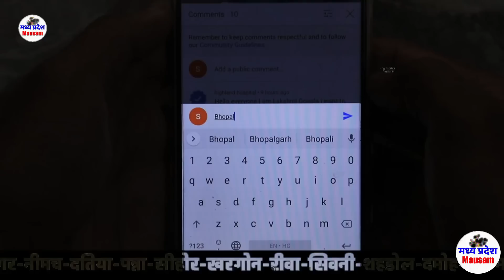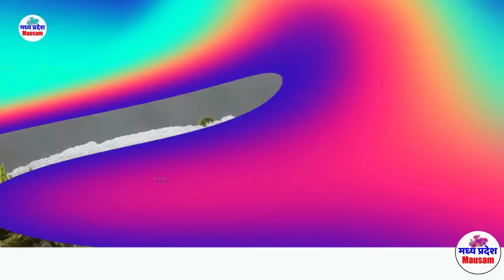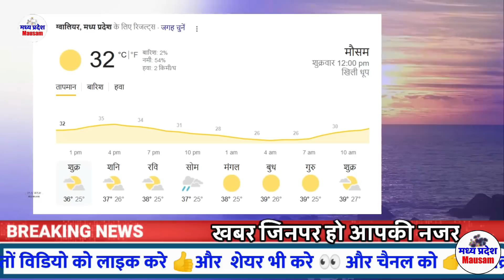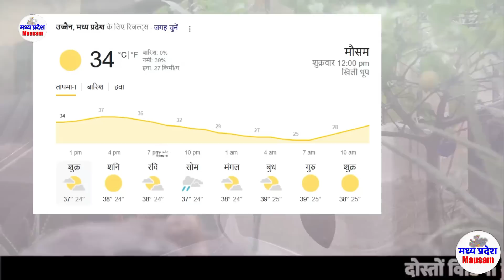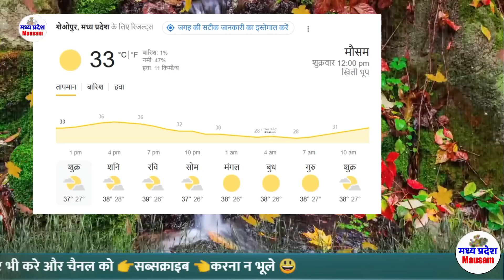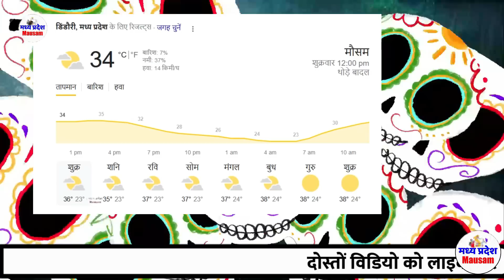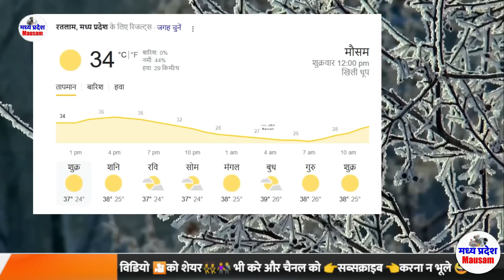मध्यप्रदेश में भारी बारिश madhya pradesh weather मध्यप्रदेश मौसम 27 मई भारी बारिश 27 May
27 मई मध्यप्रदेश 27 May

mumbai weather
indore weather
bhopal weather 27 मई मध्यप्रदेश 27 May
delhi weather
gwalior weather
 27 मई मध्यप्रदेश 27 May

मौसम केंद्र
 27 मई मध्यप्रदेश 27 May

indore weather
27 May    2023
mumbai weather 27 मई मध्यप्रदेश 27 May

delhi weather
 27 May    2023 27 May    2023
gwalior weather
मध्यप्रदेश मौसम  madhya pradesh weather report MP 27 May    2023 mausam  mp monsoon 27 May   2023

27 May    2023  27 May   2023

mumbai weather   27 May   2023  27 मई मध्यप्रदेश 27 May
indore weather
bhopal weather
delhi weather
gwalior weather 27 May    2023
heavy rain heavy rain in mp Weather forecast weather forecast bhopal weather forecast bhopal today weather forecast flops weather forecast in bhopal 27 May    2023  27 May     2023

Weather Alert
मध्‍यप्रदेश में वर्षा 27 May 2023 27 May 2023
भोपाल समाचार
मौसम केंद्र

27 May    2023
madhya pradesh rain news today
meteorological department

indore weather
27 May    2023
mumbai weather

delhi weathery 27 May   2023  27 May   2023
gwalior weater
27 May    2023
bhopal weather
मध्यप्रदेश मौसम
मध्य प्रदेश में मानसून कब तक  27 May   2023
bhopal weather
मध्यप्रदेश मौसम